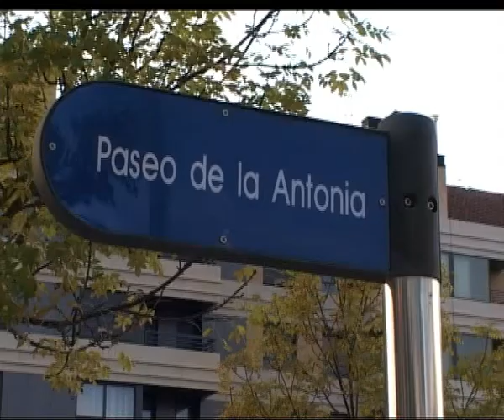28/10/09 Mapfre Quavitae dispuesta a dejar la gestión de la Residencia Ariznabarra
Las trabajadoras de Ariznabarra y la empresa han alcanzado un preacuerdo.